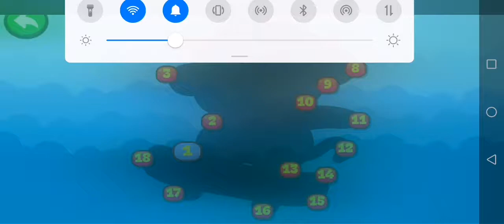connect dots to make objects lots of fun for kids